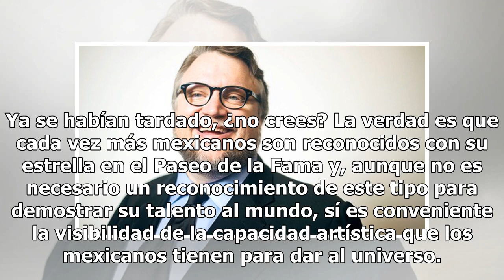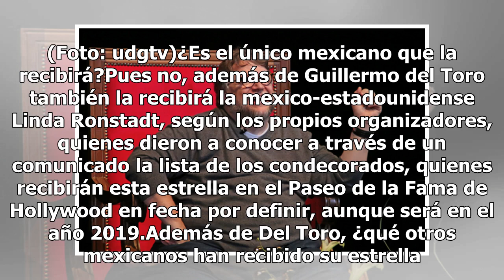Guillermo del Toro tendrá su propia estrella en el Paseo de la Fama de Hollywood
Ya se habían tardado, ¿no crees? La verdad es que cada vez más mexicanos son reconocidos con su estrella en el Paseo de la Fama y, aunque no es necesario un reconocimiento de este tipo para demostrar su talento al mundo, sí es conveniente la visibilidad de la capacidad artística que los mexicanos ti...